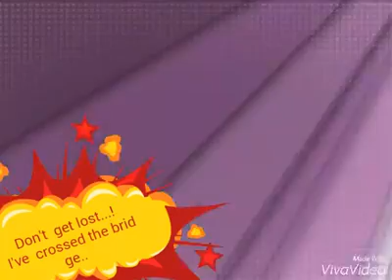May 14, 2020